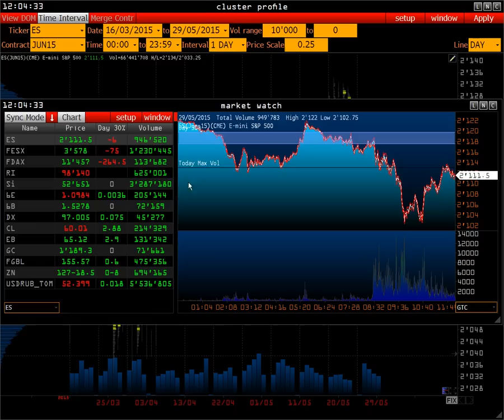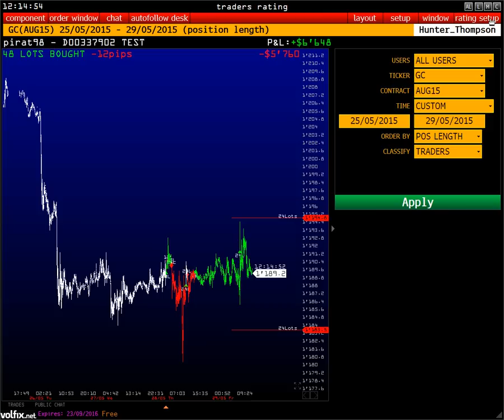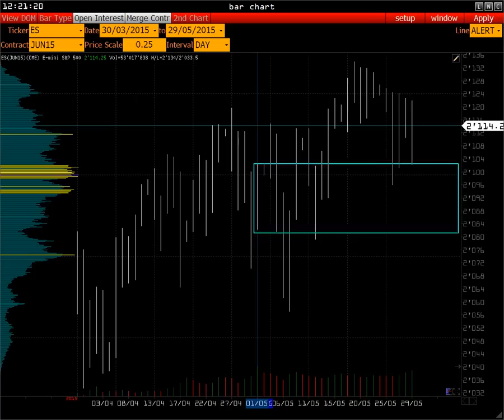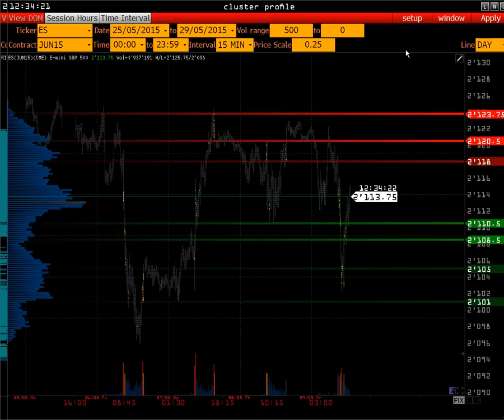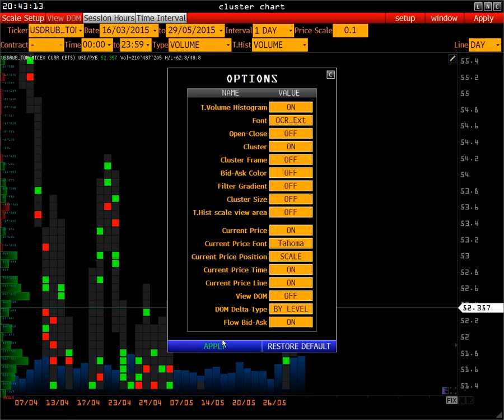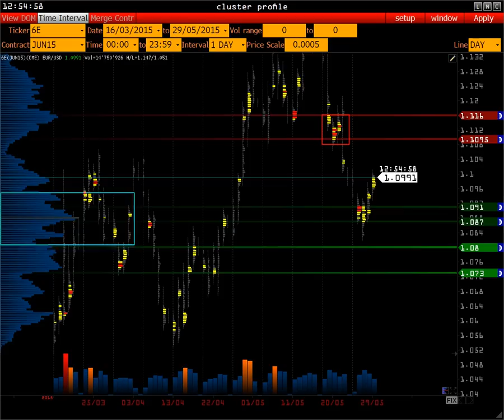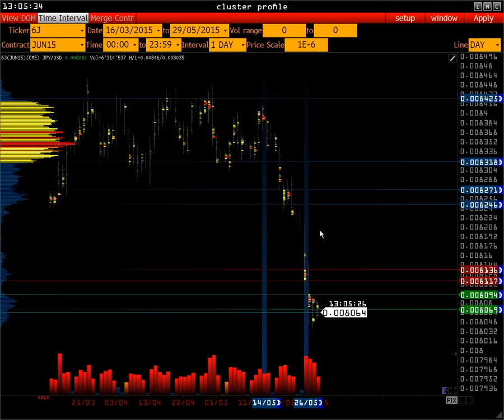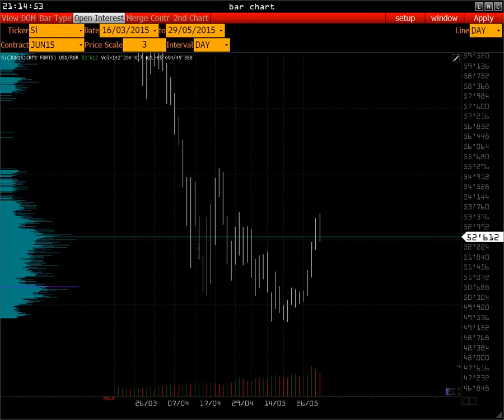Wall Street On-line [ market profile RTS ]